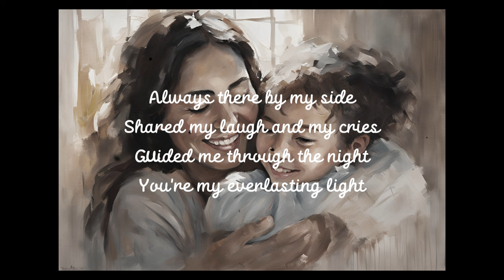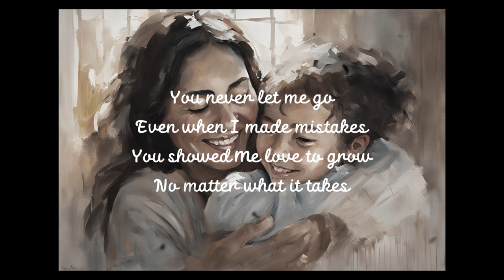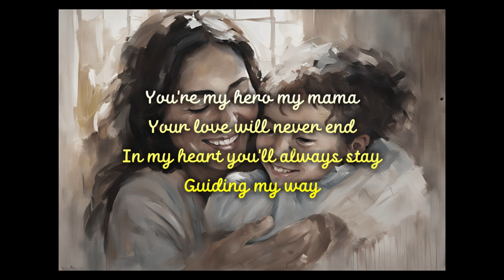Make a hit song and music with AI | "Thank you Mama"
Lyrics:
Thank You Mama
[Verse]
Always there by my side
Shared my laugh and my cries
Guided me through the night
You're my everlasting light

[Verse 2]
Held me close when I fell
Taught me lessons in life
Every moment I can tell
You helped me through the strife

[Chorus]
Oh thank you mama
For all the love you gave
Thank you mama
For every single day

[Verse 3]
You never let me go
Even when I made mistakes
You showed me love to grow